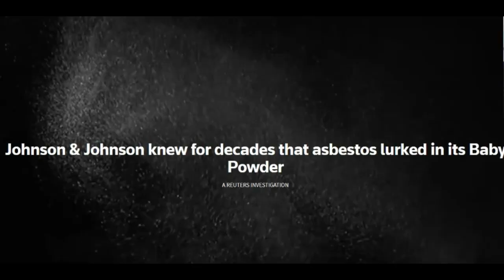Would You Like To Be The Rare One ❓❓❓